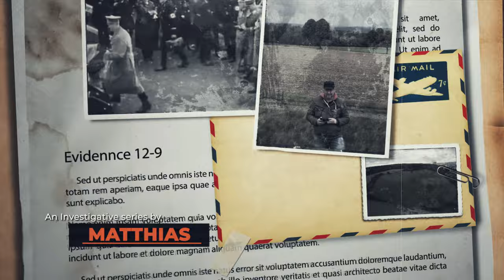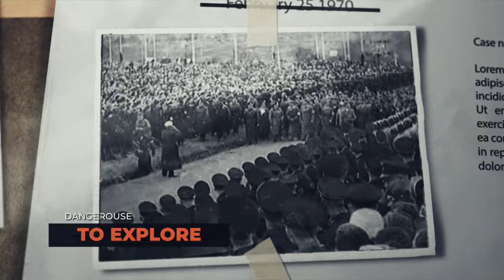Exploring Lost Place with DJI AIR : Aerial View of Mine Depot in 4K UHD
Join me on an aerial exploration of a captivating Lost Place using the DJI Air 2S. Dive into the beauty of the Mine Depot from above and experience the thrill of drone tracking in the wild.

📌 Timestamps:

00:00 Intro
01:31 Mine Depot Overview
02:41 Launching Air 2S
04:28 Aerial Perspective
06:02 Active Tracking
07:54 Wilderness Exploration
09:01 Landing Sequence
09:29 Outro